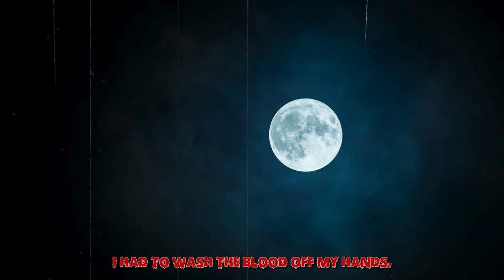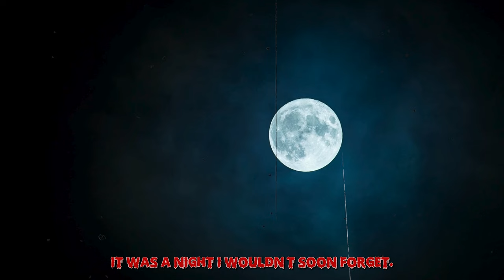3 Creepy True DRIVING Horror Stories (With Rain Sounds)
Three Bone-Chilling Driving Horror Tales: True Stories That Will Send Shivers Down Your Spine! Featuring Eerie Rain Ambiance.

00:00 - Story 1
02:49 - Story 2
06:16 - Story 3

, and we will promptly address your concerns by removing the disputed content.